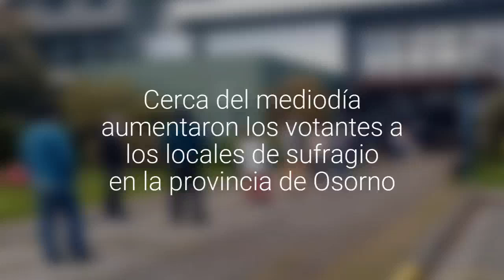Cerca del mediodía aumentaron los votantes a los locales de sufragio en la provincia de Osorno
Trascurrida las primeras cinco horas, hay recintos donde se han generado largas filas de personas, con el respectivo distanciamiento social.